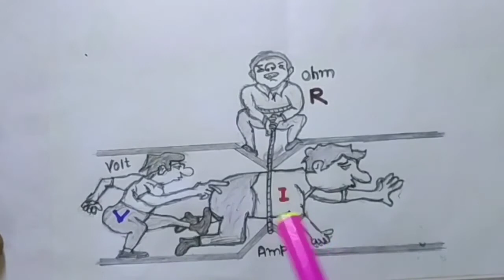ohms law//define ohms law//ohm//ओम का नियम//ohms law in hindi//describe ohms law//bc das//e&i tech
This VDO about  ohms law //define ohms law //ohm //ओम का नियम //ohms law in hindi //describe ohms law //bc das //e&i tech सरल भाषा हिंदी में समझना .
//What is  ohms law? //How does ohms law work? //describe ohms law in hindi Answered in this video. A fundamental explained about ohms law defination and how it works.
//What is  ohms law?, //How does   ohms law work?, //describe ohms law in hindi, Answered in this video, A fundamental explained on what is //ohms law and how it works. //what is ohms law, //ohms law kya hai, //ohms law kya h, //what is ohm, //ohms law kya hota h, //ohms law, //ohms law formula,  //ohms law in a circuit, //ohm k niyam, //ohms law kise kahte h,  //ohms law kya hai, //ohms law kya hota hain, //ohms law kya h, means //ohms law in hindi.   Basic theory of electricity //what is  ohms law, described in simple Hindi. //ohms law क्या है, सरल भाषा हिंदी में समझना .
More videos we'll look at //current, //ampere, //volt (voltage), //ohms law and many more electricity & Instrumentation related topics. All of this is to build a basic of knowledge to serve all the videos here for new technicians.

Whatever i described in all the VDO, that will be helpful to know basic electrical theory:
- I chose the shellebus of ITI pattern under NCTVT
- This video is about electricity & , not  physics.
Also i will give some amazing, interesting facts about electricity in the topic "history of electricity.

1. This video is for educational purpose only.Copyright Disclaimer Under Section 107 of the Copyright Act 1976, allowance is made for "fair use" for purposes such as criticism, comment, news reporting, teaching, scholarship, and research.
2. This video & All the Videos of my channel are made to empower youngsters by educating them through my knowledge. It never intends to harm or violate any rule/law of any government or private organisation. If unintentionally any word or sentence, photo or video clip used is objectionable , I request the organisation to help me and join hands with me to educate people otherwise if any organisation finds anything really objectionable , Please do inform me by my mail id given in my channel , I will immediately do the needful as mentioned in your mail.
Barun Chandra Das
E&I Tech_Das sir